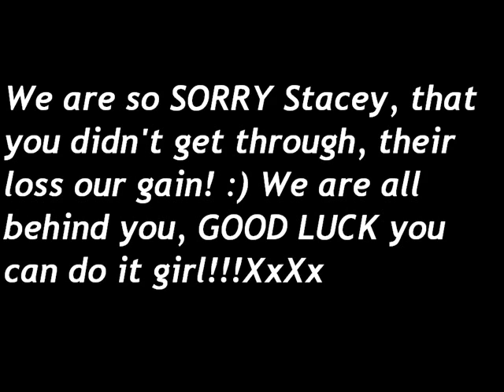Stacey McClean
a vid of our glam girl stacey McClean!

Plz not i dont own nothin!